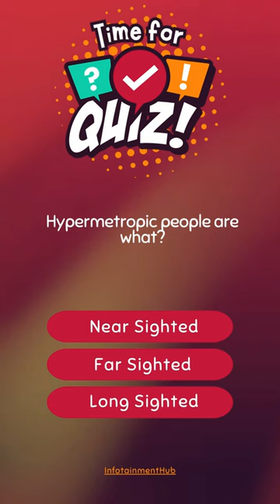Hypermetropic people are what?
🎬 Welcome, esteemed trivia aficionados, to an exhilarating expedition through the corridors of knowledge! Prepare to be captivated by our YouTube Shorts Quiz, where every question is a portal to discovery and every answer unlocks a treasure trove of enlightenment.

🎥 Embark on a cinematic odyssey as you ponder the identities of iconic figures like John Dawkins, better known as? And which luminary graces Leicester Square with their immortalized presence? Delve deep into the annals of film history and bask in the glow of Hollywood's golden age.

📚 Traverse the hallowed halls of literature as you unravel the mysteries behind beloved classics. From the enigmatic Captain Ahab's ship to the timeless tales woven by literary giants like the author of "The History of Mr. Polly," each question beckons you to explore the boundless realms of imagination.

🌍 Chart a course through the annals of history, where the echoes of the past reverberate with tales of triumph and tragedy. From pivotal political elections to the haunting specter of Auschwitz, every query invites you to delve deeper into the tapestry of human experience.

🎶 Let the melodies of music trivia serenade your senses as you journey through the annals of sound. From chart-topping hits to the soul-stirring compositions immortalized in cinematic masterpieces, each question is a symphony waiting to be played.

💡Prepare to challenge your intellect with a cornucopia of questions that span the breadth of human knowledge. From the ethereal realms of mythology to the cutting-edge innovations of modern science, every query is a beacon guiding you towards enlightenment.

🔍 So, gather round, fellow seekers of wisdom, and prepare to test your mettle against the mightiest minds of our time. Are you ready to embark on this epic quest for knowledge? Tune in, and let the adventure begin!